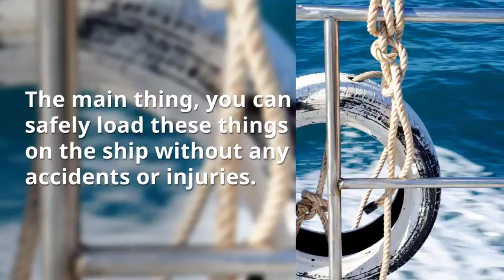Different Type Wire Ropes | Roma Enterprises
Roma Enterprises is the high-quality supplier of marine ropes in marine and construction industry.